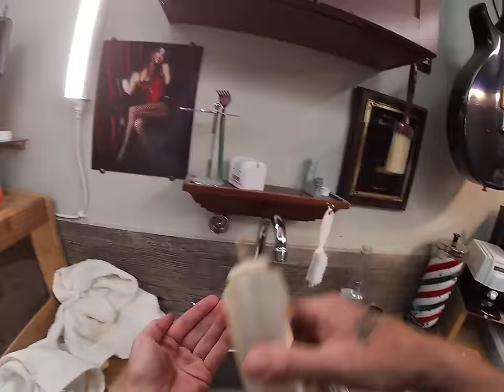Flattop High & Tight Razor Taper Haircut Step by Step Tutorial Routine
Bolsa Chica Barbershop - Shon Lawhon - Flattop High & Tight Razor Taper Haircut Step by Step Tutorial Routine. This is a full length haircut from beginning to end. Layrite Band of Barbers.